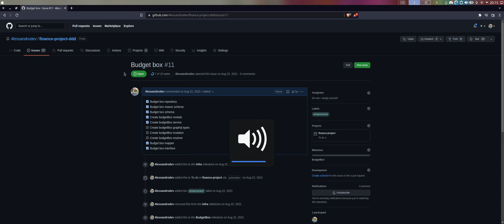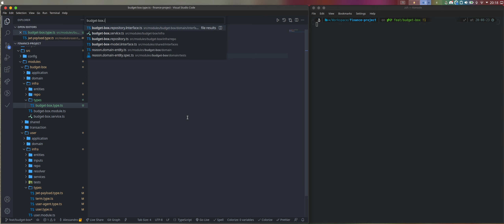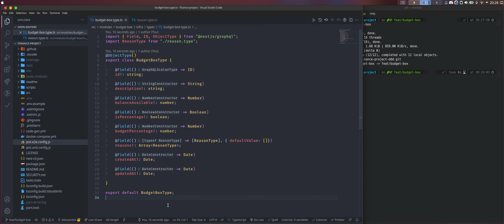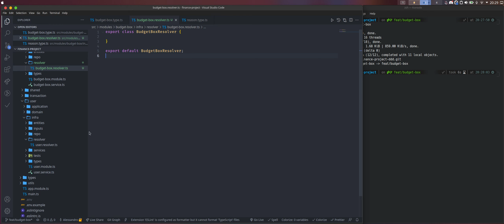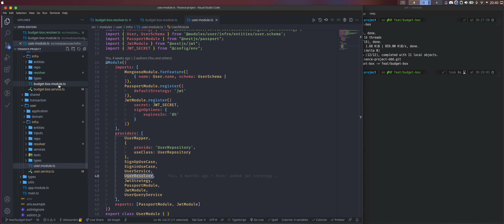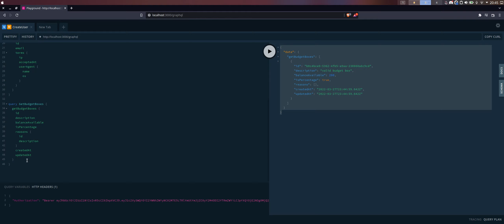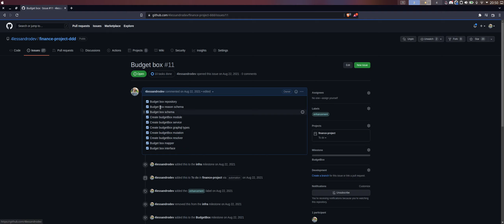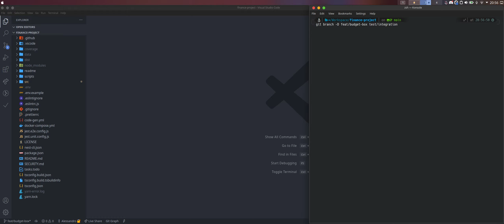PROGRAMAÇÃO NODEJS DDD E TYPESCRIPT - AULA 72 - GRAPHQL SCHEMA E MUTATION